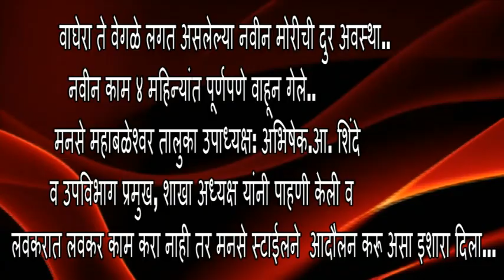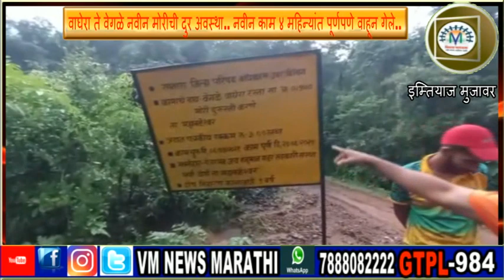महाबळेश्वर वाघेरा ते वेगळे नव्या मोऱ्या रस्ते गेले वाहून ठेकेदाराचे पितळ उघडे-मनसे आक्रमक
महाबळेश्वर वाघेरा ते वेगळे   नव्या  मोऱ्या रस्ते गेले वाहून ठेकेदाराचे पितळ उघडे-मनसे आक्रमक ..इम्तियाज मुजावर  VM News Marathi